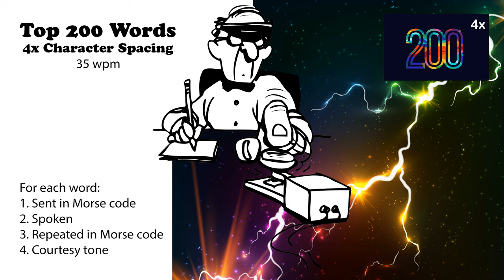4x Character Spacing - Top 200 Words - 35wpm